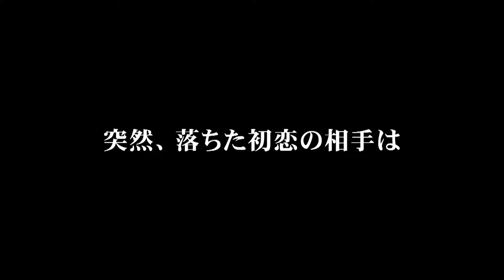『その日、恋は落ちてきた』（新編集版）應典院マンスリーライトシネマ予告ver1